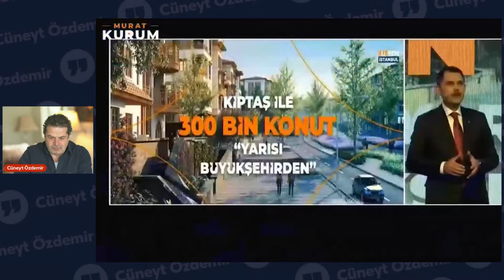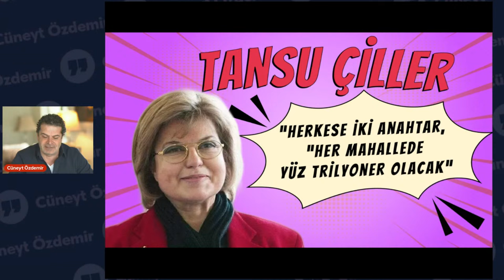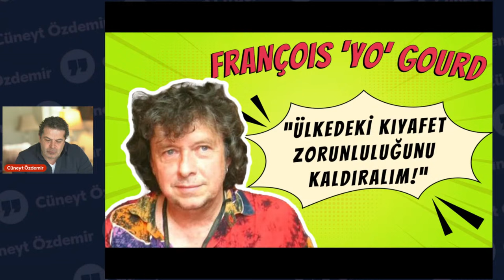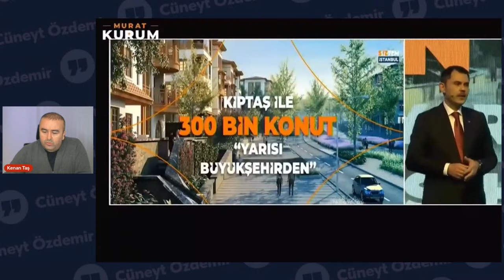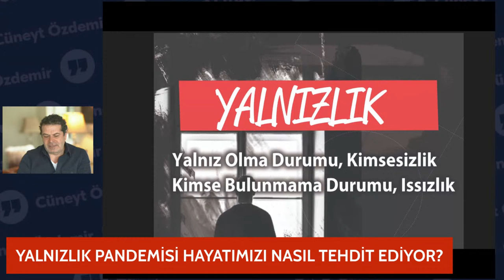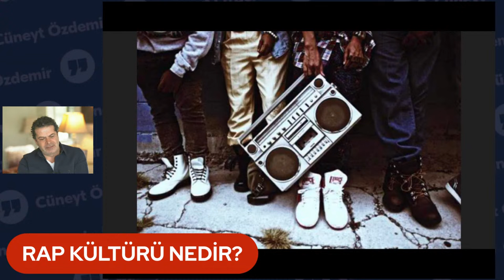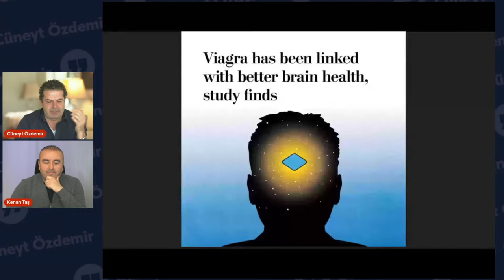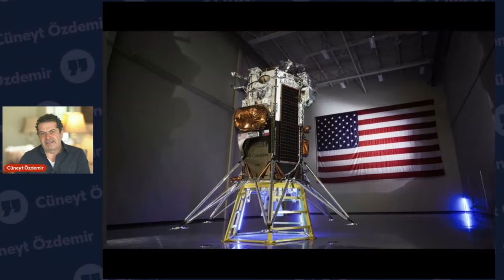UÇUK VAADLER... HER ŞEY SEÇİMİ KAZANMAK İÇİN!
Özel'in Akşener'e 'borç' çıkışına İYİ Parti'den nasıl yanıt geldi? Bakan Tunç Can Atalay ile ilgili neler söyledi? Tansu Çiller Kurum'a nasıl destek oldu? Ekrem İmamoğlu Tansu Çiller'in Murat Kurum desteğine karşılık neler söyledi? Murat kurum hangi vaatlerde bulundu?  İmamoğlu  Kurum'un konut vaadine ne yanıt verdi? Yaşlı bir vatandaş ile İYİ Parti Ordu adayı Enver Yılmaz arasında nasıl bir diyalog geçti?  Dünya Ve Türkiye’deki  Seçim Vaatleri örnekleri neler? Trump'ın seçim kampanyası nasıl ilgi çekti? Erdoğan Mitinglerden Memnun Değil  mi?  Seçim kampanyaları neden bu kadar renksiz? Konakçı Atatürk’ü nasıl  hedef aldı? Berrak Tüzünaç'ın, Podcast Programı PES’e konuk Olması neden gündem oldu? Yalnızlık pandemisi hayatımızı nasıl tehdit ediyor?  Kaan uçağının yapımında görev alan insanlar uçağa doğru nasıl koştu? KKTC’de 3 dönem eğitim bakanlığı yapan Kemal Dürüst, neden tutuklandı? Gemini’ın ürettiği görseller neden tartışma yarattı? Rap Kültürü Nedir? Rap Kültürünün etkileri nelerdir?  Viagra Akıl Sağlığına iyi mi Geliyor? Nvidia tüm yıl için gelir beklentisi neden gündem oldu? Ay'a uzay aracı indiren ilk ticari kuruluş olarak tarihe geçen Amerikan Şirketi kim oldu?
00:00 Giriş
1:22 Tansu Çiller Kurum'a nasıl destek oldu?
3:03 Ekrem İmamoğlu Tansu Çiller'in Murat Kurum desteğine karşılık neler söyledi?
4:44 Murat kurum hangi vaatlerde bulundu?
5:55  İmamoğlu  Kurum'un konut vaadine ne yanıt verdi?
9:00 Yaşlı bir vatandaş ile İYİ Parti Ordu adayı Enver Yılmaz arasında nasıl bir diyalog geçti?
10:04 Dünya Ve Türkiye’deki  Seçim Vaatleri örnekleri neler?
20:43  Konakçı Atatürk’ü nasıl  hedef aldı?
24:22 Berrak Tüzünaç'ın, Podcast Programı PES’e konuk Olması neden gündem oldu?
30:03 Yalnızlık pandemisi hayatımızı nasıl tehdit ediyor?
35:46 Rap Kültürü Nedir? Rap Kültürünün etkileri nelerdir?
43:20 Viagra Akıl Sağlığına iyi mi Geliyor?
44:34 Nvidia tüm yıl için gelir beklentisi neden gündem oldu?
48:34  Ay'a uzay aracı indiren ilk ticari kuruluş olarak tarihe geçen Amerikan Şirketi kim oldu?
58:00 Kapanış